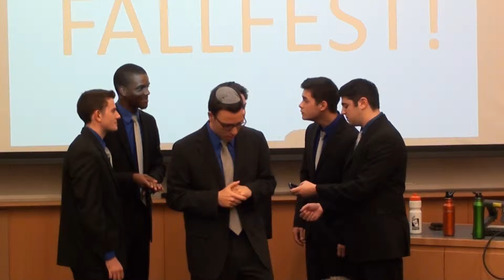Big Yellow Taxi